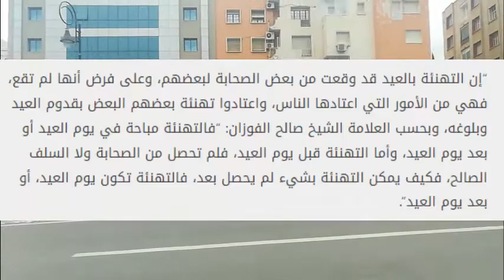ما هو حكم المعايدة قبل صلاة العيد ؟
في الإسلام عيدان هما عيد الفطر المبارك، وهي الأضحى المبارك، ويحرص فيهما المسلمون على تبادل لتهاني والمعايدات والتبريكا مع أهلهم وأحبتهم وكافة المسلمين في هذه المناسبة السعيد
In Islam, there are two holidays, the blessed Eid al-Fitr, which is the blessed Eid al-Adha, in which Muslims are keen to exchange greetings, greetings and blessings with their family and loved ones and all Muslims on this happy occasion.